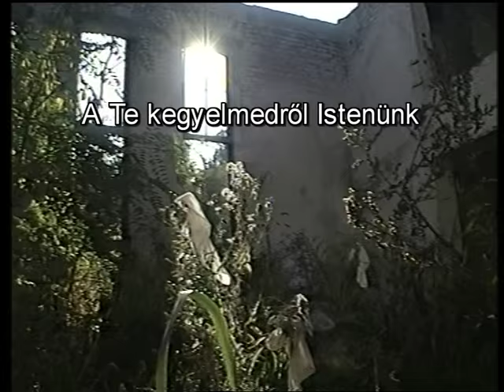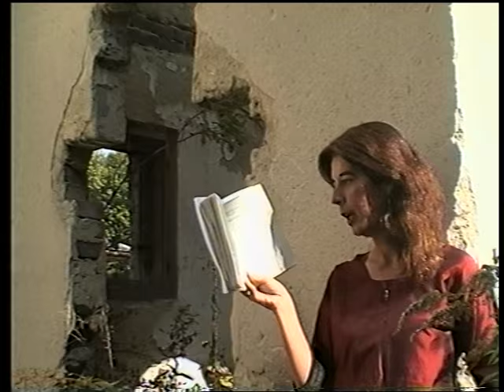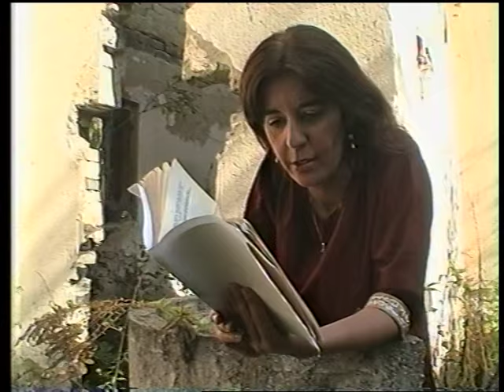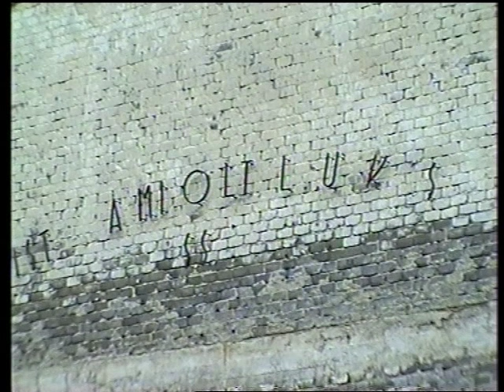Életre keltés 1/2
Pém Mihályné filmje (2007)